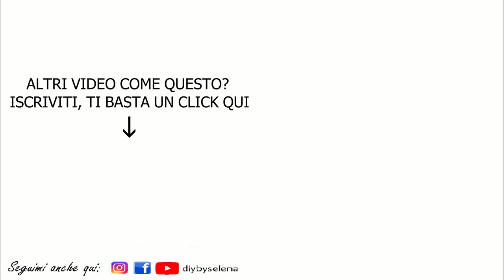DECORAZIONI PER HALLOWEEN - FANTASMINI LUMINOSI FAI DA TE - DIY GHOST LIGHTS DIY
Eccomi con un nuovo tutorial diy semplicissimo e velocissimo ma di grande effetto ispirato ad Halloween! Ho trovato l'ispirazione per questo progetto da una foto su internet che non riportava nessuna guida per la realizzazione e quindi mi sono cimentata alla cieca...e ha funzionato al primo tentativo, amo il risultato finale!

30 like per un nuovo progetto facile e veloce per Halloween 🎃 💀 👻 👽

➡️ SE NON AVETE L'AMIDO DA BUCATO

2 parti di acqua + 1parte di colla vinilica

oppure

AMIDO LIQUIDO FATTO IN CASA
Versare 2 tazze d'acqua in un contenitore adatto al microonde. Quindi, aggiungere una tazza di amido di mais e mescolare molto bene. scaldare in microonde 30 secondi per volta mescolando ogni volta fino a quando non diventa denso. Dovrebbero bastare circa 2 minuti in totale.
Lasciare raffreddare un pò ma non troppo (giusto per non scottarsi) altrimenti non si riesce più a utilizzarlo.